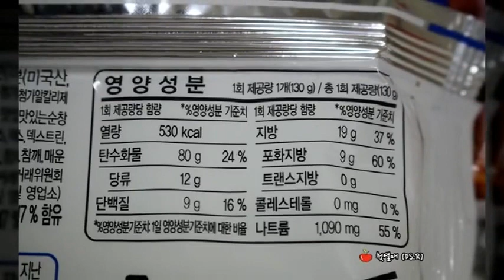[비빔라면] 팔도 비빔면 후기 (Spicy Noodles Ramen)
[비빔라면]
팔도 비빔면 후기

Paldo Spicy Noodles Ramen